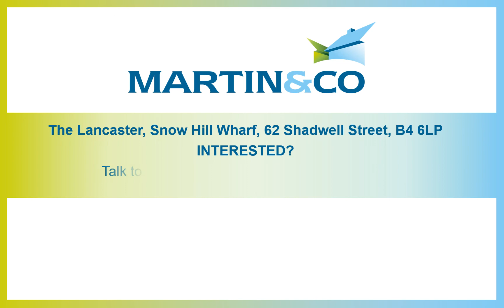The Lancaster, Snow Hill Wharf, 62 Shadwell Street, B4 6LP